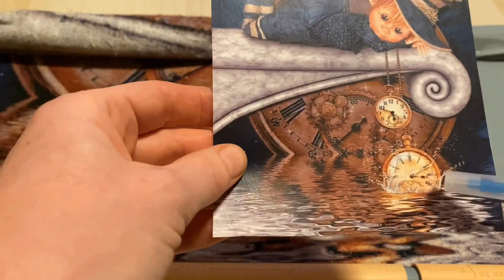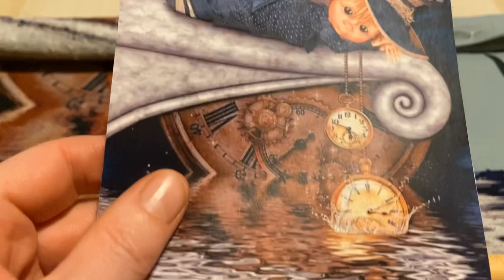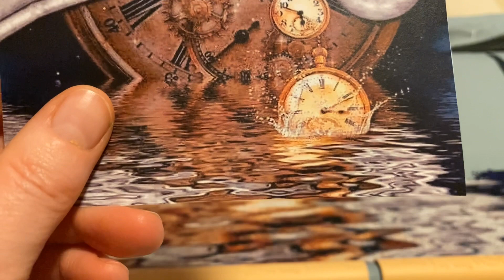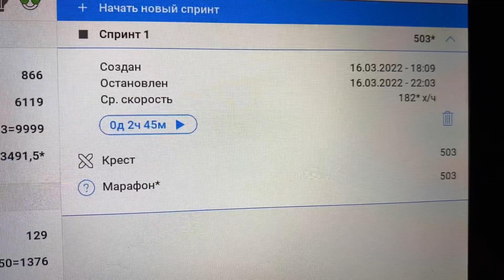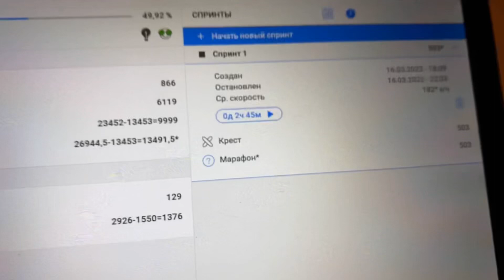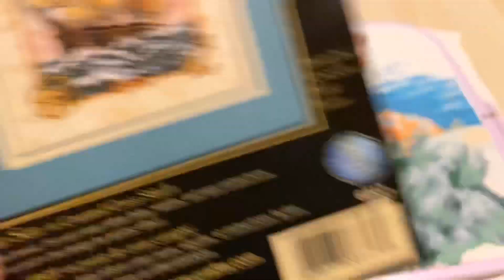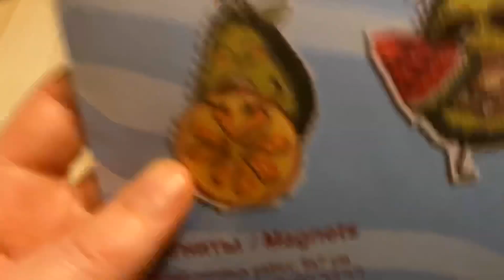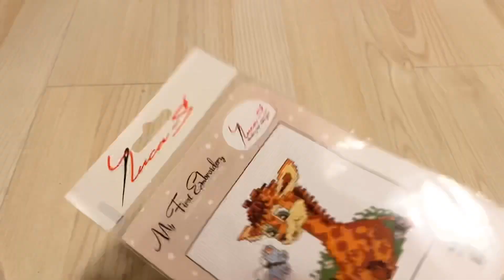Per kiek laiko išsiuvinėjau 500 kryželių? Uno žaidimas/ Nauji pirkiniai